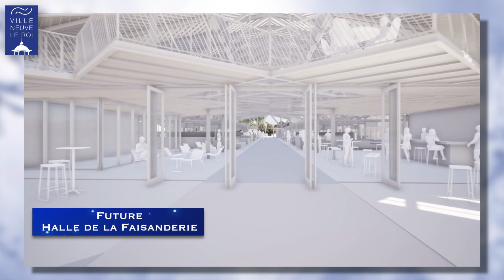[CEREMONIE DES VOEUX 2023] Les projets pour la ville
Au cours de la cérémonie des Voeux, le Maire a notamment dressé les grandes orientations de la ville pour l'année 2023. Extraits en vidéo.